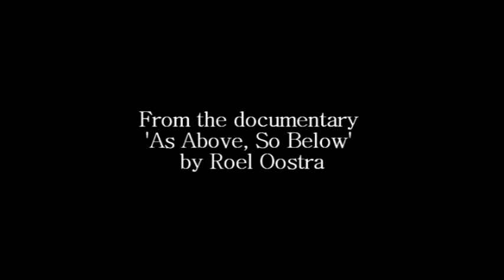As Above So Below documentary featuring Anthony Murphy of Mythical Ireland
As Above So Below featuring Anthony Murphy This beautiful film was made in 2006 by Dutch documentary maker Roel Oostra. It looks at ancient astronomy and cosmology in megalithic Europe and further afield. It uses a stunning mix of imagery and music to combine to make an absolutely wonderful production. I have been involved in the making of a number of films and documentaries, but this one has always been my favourite. Notice that I've put on a few pounds since then also!!